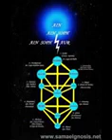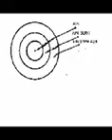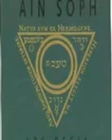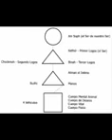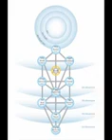TEOSOFIA DEFINICION KABALISTICA DE LA DIVINIDAD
SE PRESENTA UNA DE LAS DEFINICIONES MAS FINAS DE LA DIVINIDAD SEGUN LA KABALA